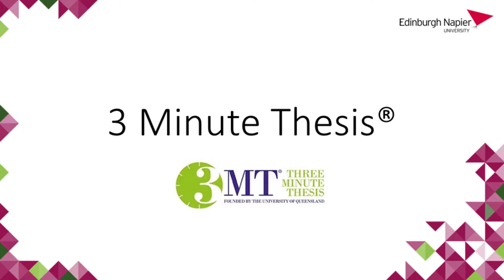Edinburgh Napier University David Whiteley